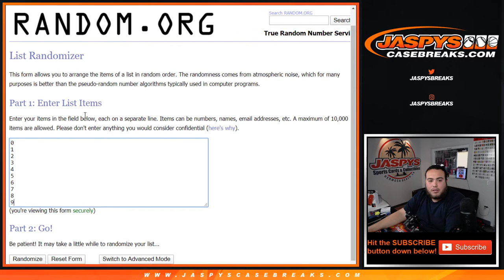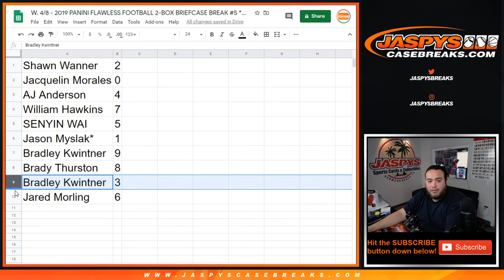W. 4/8 - 2019 PANINI FLAWLESS FB PYT #5 RNB VIKINGS + GIANTS